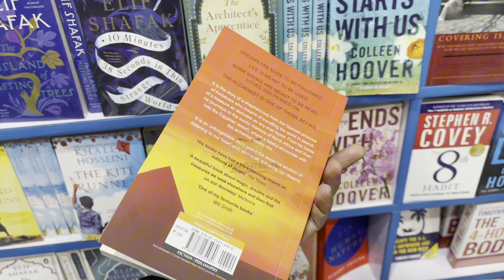The Alchemist A+ Quality Check Video 📚✨🧠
Deals in All Kind of Books
Shipment available worldwide 🚚📦